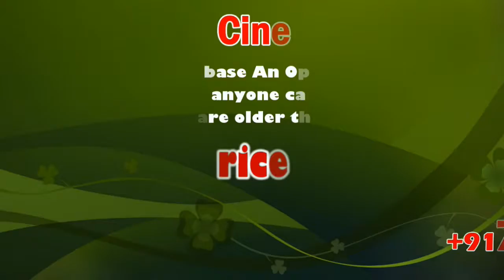Chief Minister's Special Grievance Redressal Scheme | M.R.Vijayabhaskar | Karur | sicp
தமிழக முதலமைச்சரின் சிறப்பு குறைதீர்க்கும் திட்டத்தின் கீழ் ரூபாய் சுமார் 98 கோடி மதிப்பிலான நலத் திட்டங்களை 2757- பயனாளிகளுக்கு வழங்கி வாழ்த்து தெரிவித்தார் தமிழக போக்குவரத்து துறை அமைச்சர் விஜயபாஸ்கர்.

தமிழக முதலமைச்சரின் சிறப்பு குறைதீர்க்கும் திட்டத்தின் கீழ் நலத்திட்டங்கள் வழங்கும் விழா கரூரில் உள்ள திருவள்ளுவர் மைதானத்தில் மாவட்ட ஆட்சியர் அன்பழகன் தலைமையில் நடைபெற்றது.